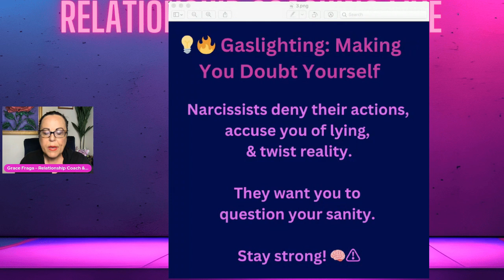💔🔍 Relationship Coach Grace Fraga Dives into Gaslighting & Narcissistic Abuse! 🎙️✨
💔🔍 Join us for an eye-opening episode with Relationship Coach Grace Fraga as she delves deep into the dark world of gaslighting and narcissistic abuse! 🎙️✨

In this powerful series, Grace shares invaluable insights, real-life stories, and expert advice on recognizing and overcoming these toxic behaviors.

Whether you're healing from a narcissistic relationship or want to help a loved one, this episode is a must-watch.

Empower yourself with knowledge and take the first step towards a healthier, happier life. 💪❤️